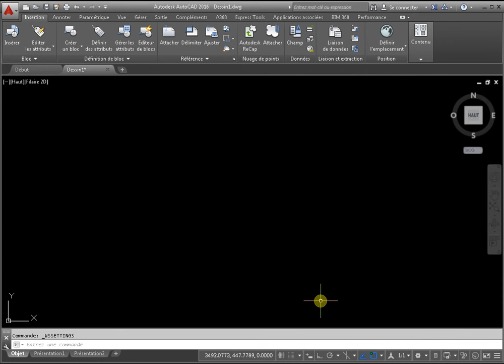Disparu dans la barre d'outils autocad